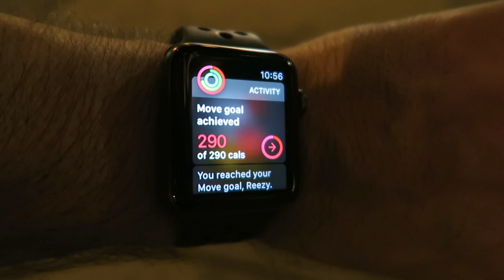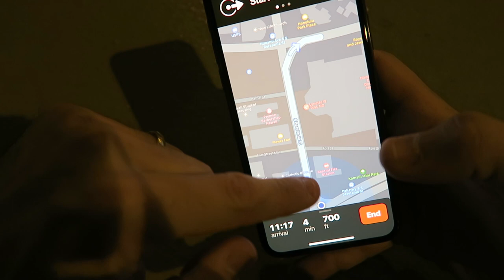I LOST $1,000 DRONE 😥 | HANAUMA BAY SNORKELING | AMAZON FBA TO HAWAII VLOG #11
Almost losing my drone was pretty much the scariest thing that has happened to me in a while... First I thought I was gonna crash it, then I thought I might never get it back. I will never launch the drone in no GPS mode ever again, god that sucked... but I did get it back PHEW. And the Snorkeling earlier in the day at Hanauma Bay was freaking Beautiful. LOVE LOVE LOVE Hanauma Bay!

Amazon Listing Software FREE 30 day trial

Bluetooth Scanners I recommend
$70 Eyoyo Ring Scanner
$40 Eyoyo Basic Scanner

Snail Mail
ATT: Reezy
7960 B # 146 Soquel Dr
Aptos, CA
95003